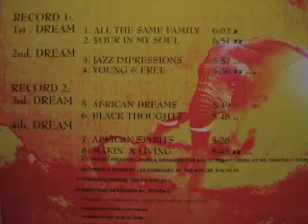The African Dream - Your In My Soul